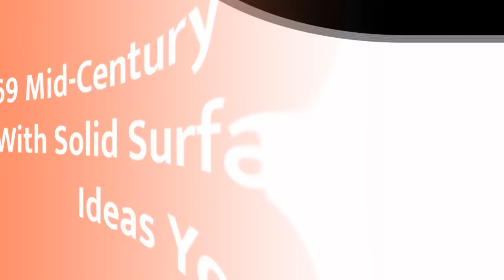75 Mid-century Modern Kitchen With Solid Surface Countertops Design Ideas You'll Love ⭐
Browse photos of mid-century modern kitchen designs. Discover inspiration for your mid-century modern kitchen remodel or upgrade with ideas for storage, organization, layout and decor.

0:00:00 - Intro
0:00:12 - Mid-century Modern Kitchen With Solid Surface Countertops Design Ideas You'll Love: Inspirations 1 to 25
0:03:03 - Mid-century Modern Kitchen With Solid Surface Countertops Design Ideas You'll Love: Inspirations 26 to 50
0:06:07 - Mid-century Modern Kitchen With Solid Surface Countertops Design Ideas You'll Love: Inspirations 51 to 75

Hey hello!